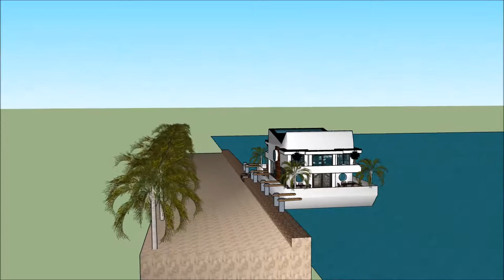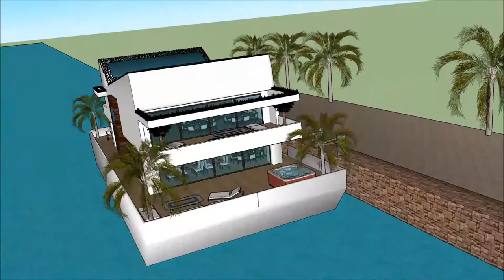Плывучы дом Карэліі SketchUp лодка ў хатніх умовах Архітэктура архітэктар Саюз архітэктараў дом лодк